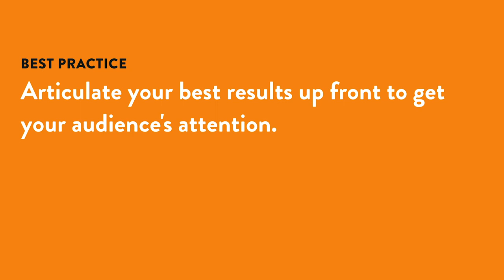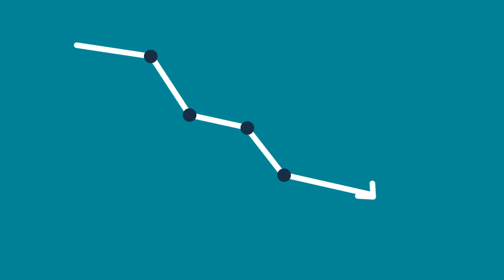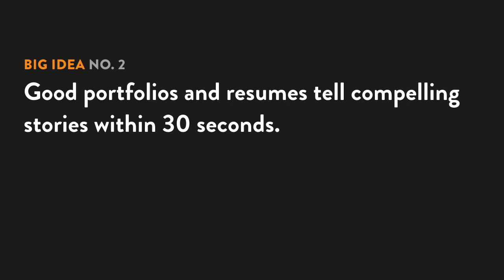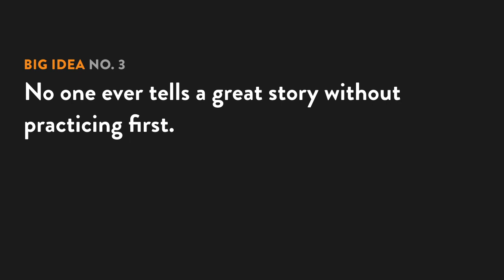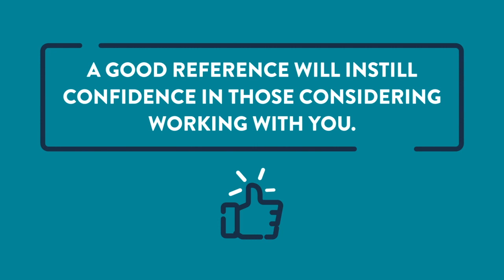Storytelling for Designers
Learn how to tell your story in a compelling way in order to advance your career in this tutorial with Lee Andrese, Principal of akatheme.